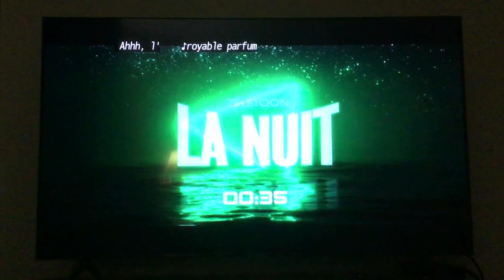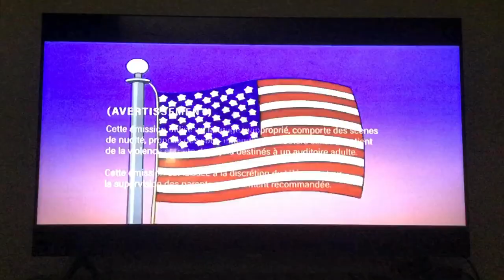Télétoon Sign Off/Télétoon La Nuit January 7 2024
Taken at 8:05 PM ET (Point Clark) Huron-Kinloss Ontario on HuronTel Cable TV (Ripley)
and taken after Teen Titans Go! and before American Dad

DISCLAMER: I do not own Télétoon or Télétoon La Nuit or anything in this video it all belongs to Corus Entertainment and Télétoon